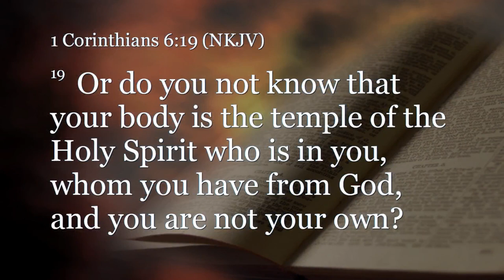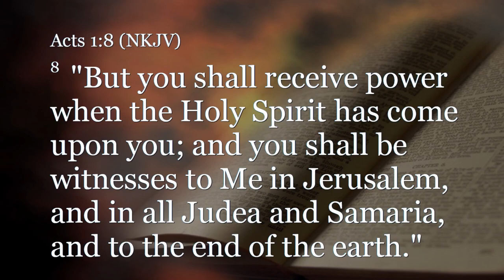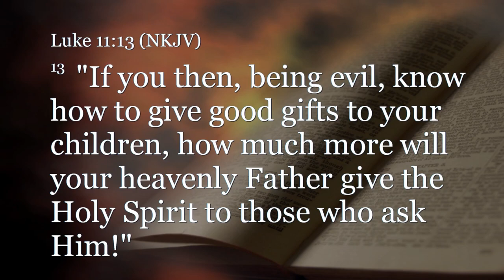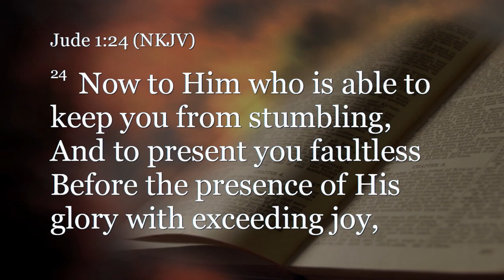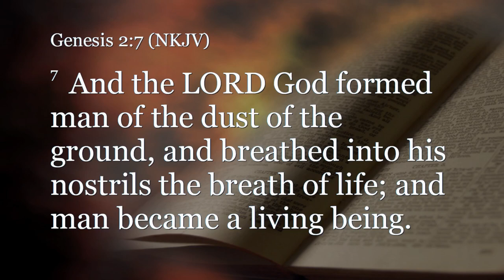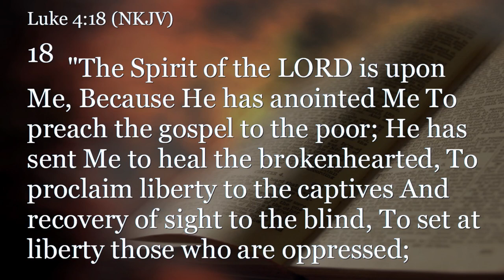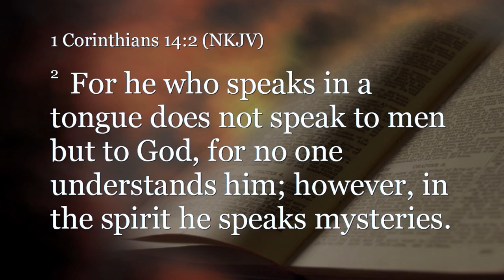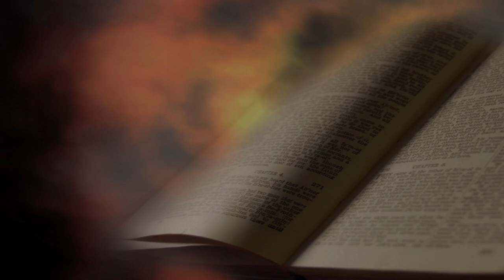Acts 2:1-13 (Teaching Only), "The Promise Fulfilled"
Join us for Acts 2:1-13, "The Promise Fulfilled"